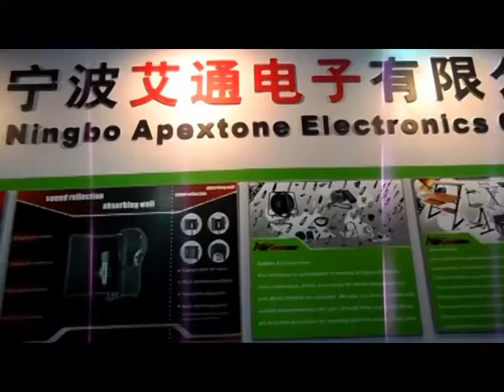Apextone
Here is the booth of Apextone  in Shanghai Prolight+Sound 2012